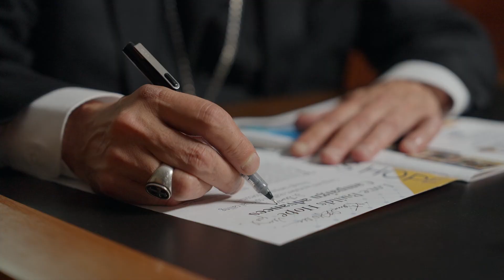Quest || Bishop Daniel E. Flores || Trailer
Join us on a journey of discovery with Shalom World's original - ‘Quest,’ a groundbreaking series that delves into the heart of what it means to live a life of faith and purpose. Led by Bishop Daniel E. Flores, renowned for his compassion, wisdom, and humble leadership, the series offers profound insights into navigating the challenges of modern life with grace and clarity. Tune in every second Saturday starting July 13th, at 8:00 PM ET/BST/AEST.

Watch the episode for free on: [link]